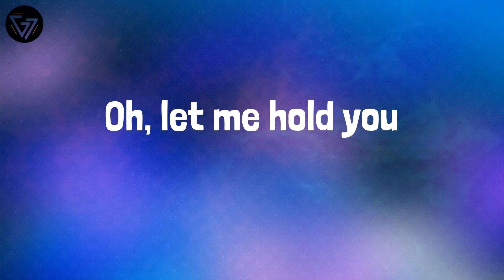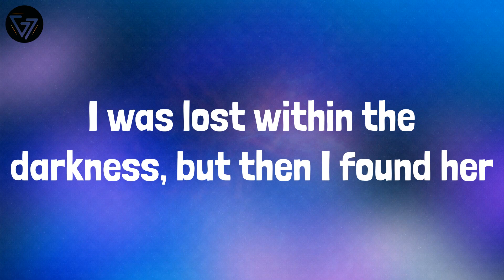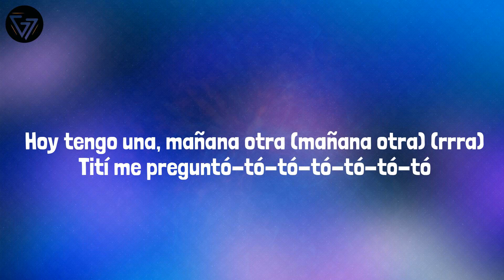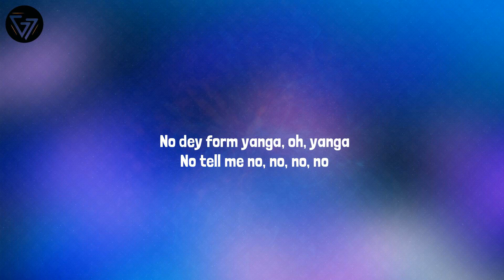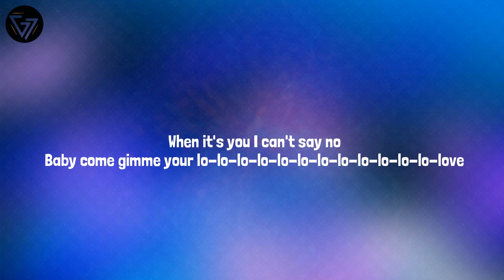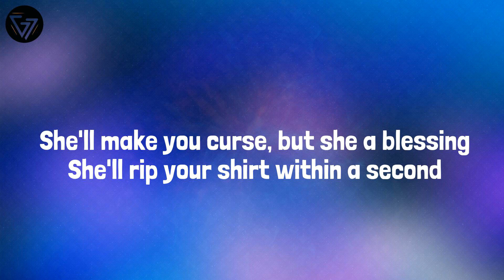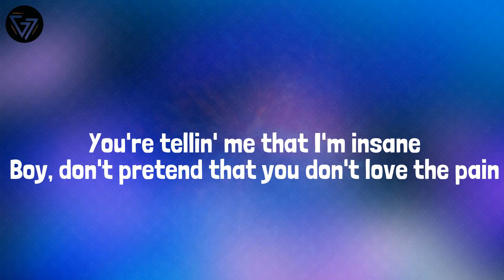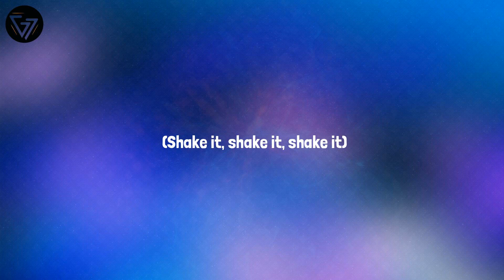Stephen Sanchez - Until I Found You (Lyrics) Mix| Bad Bunny,Rema,Ava Max